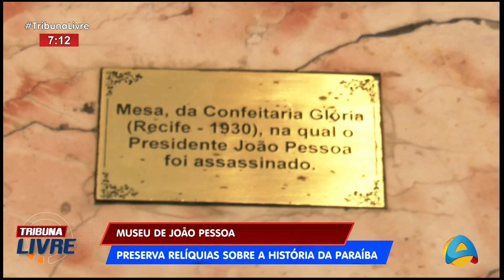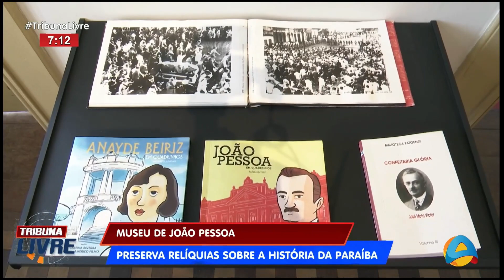Tribuna Livre - Museu de João Pessoa preserva relíquias sobre a história da Paraíba